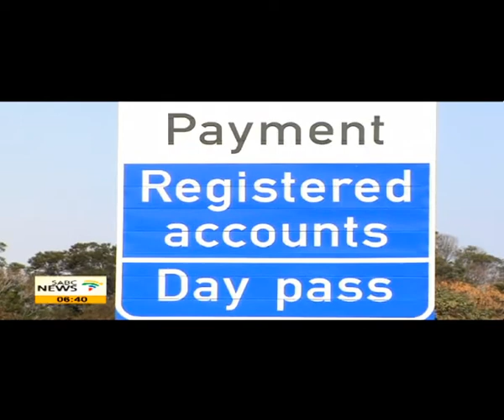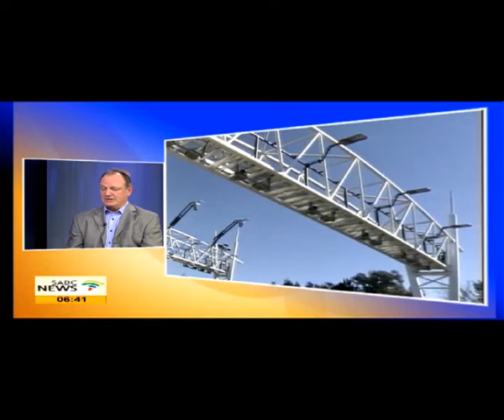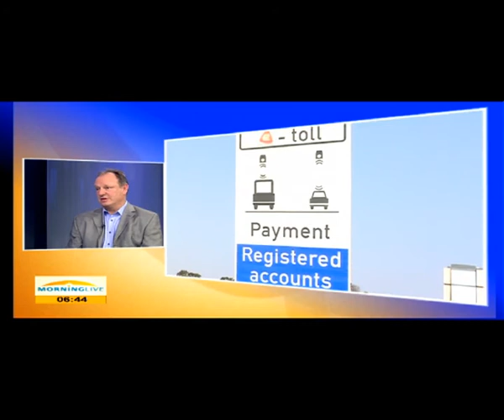Wayne Duvenage on e-tolls prosecution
The Opposition to Urban Tolling Alliance has slammed SANRAL's decision to prosecute motorists for not paying their e-toll accounts.Two prosecutors have been appointed after talks between the National Roads Agency and the National Prosecuting Agency.
OUTA Spokesperson Wayne Duvenage.